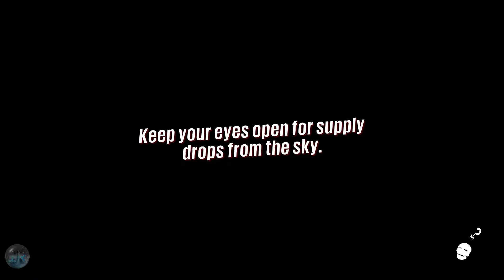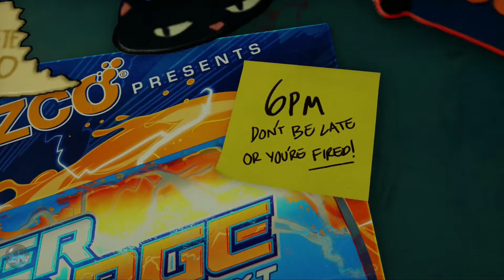Let's Play: Sunset Overdrive pt1- Totally Screwed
Grif and Chicken set out to co-op a single player game... Yeah, it's weird. So, they're Fizzco employees who somehow end up getting stuck in the middle of the most colorful apocalypse ever and now they have to learn to fight or die trying.
For more, find us here: InfiniteRespawn.com